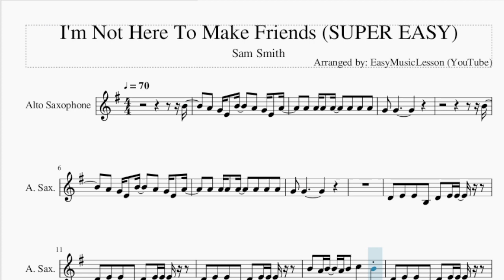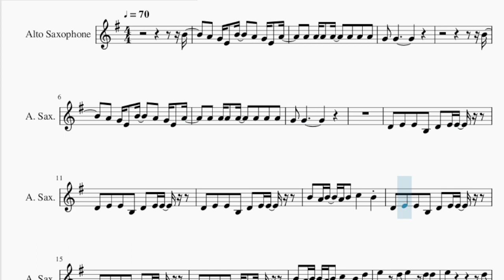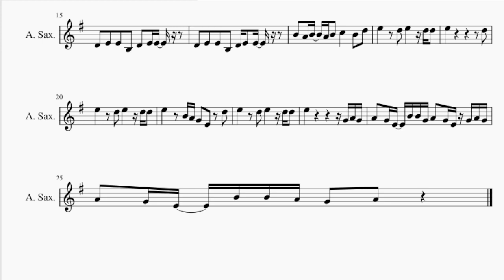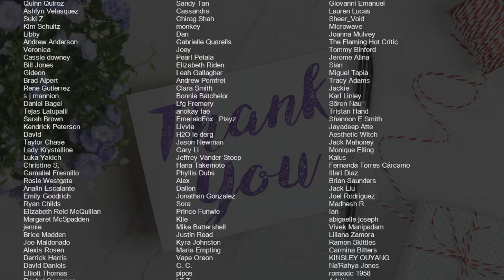SUPER EASY Alto Sax Sheet Music: How to play I'm Not Here To Make Friends by Sam Smith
Comment and let us know how the videos have helped you. It keeps us going! :)Here is a sheet music/tab video on the song I'm Not Here To Make Friends (SUPER EASY) by Sam Smith on the alto sax. A alto sax sheet music arrangement which is transposed to notes that are easily played by alto sax, for the song I'm Not Here To Make Friends (SUPER EASY) by Sam Smith.

EasyMusicLesson teaches you to play the your favorite instrument, through well-arranged sheet music so that you too can learn how to play I'm Not Here To Make Friends (SUPER EASY) by Sam Smith on the alto sax as fast as you can. A alto sax sheet music with backing tracks to help your play the song better.

Chords of Saxophone arrangement:
G Min 7   C Min 7   D# Maj 7   D Min   G Min 7   C Min 7   D# Maj 7
D Min   G Min 7   C Min 7   D# Maj 7   D Min   G Min 7   C Min 7
D# Maj 7   D Min   G Min 7   C Min 7   D# Maj 7   D Min   G Min 7
C Min 7   D# Maj 7

Melody notes of Saxophone:
B4   A4 G4 E4 B4   A4 G4 E4 A4
G4 G4
B4
A4 G4 E4 B4   A4 G4 E4 A4
A4 A4 A4 A4   A4 A4 A4
G4 G4
D4 E4 E4 B3 D4 E4 E4
B4 A4 B4 A4 B4 C5   B4
B4 A4 B4 A4 B4 C5   B4 D5
E5   D5 E5   D5 D5
E5           D5
E5   B4 A4 G4 E4 D5
A4 G4 E4 B4 B4 G4 A4 G4 E4 G4 A4 G4
A4 G4 E4 B4 B4 A4 G4 A4